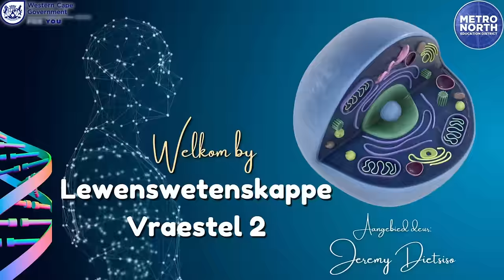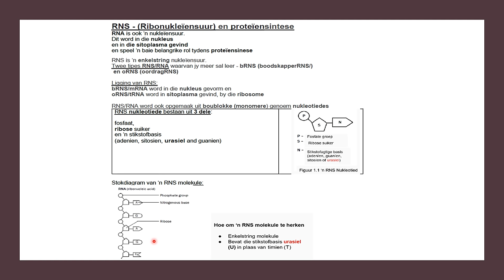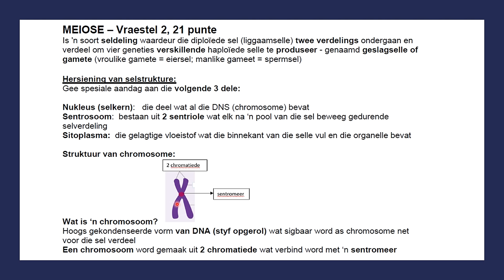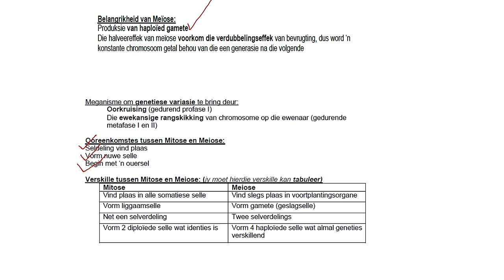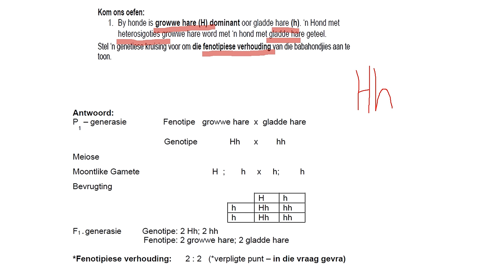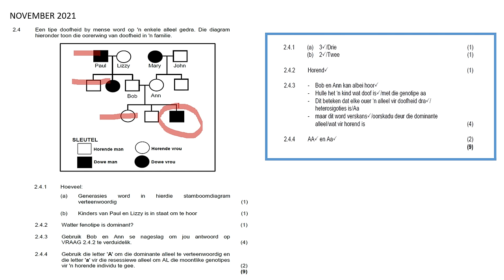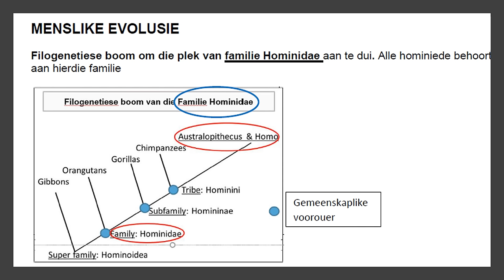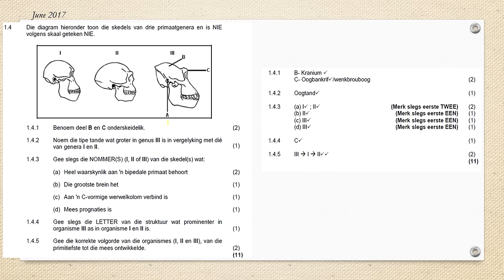Metro Noord "Final Push" - Lewenswetenskappe Vraestel 2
Vir vorige eksamenvrastelle gaan na:
WCED ePortal

EKSTRA HULPBRONNE PER ONDERWERP
DNA RNA KODE VAN LEWE:

HOOFSTUKKE
00:00:00 Inleiding
00:01:35 Inleiding: Formaat van die NSS eksamenvraestelle
00:02:07 Inleiding: Die verspreiding van onderwerpe vir Vraestel 2
00:02:57 Inleiding: Uitleg van die vraestelle
00:04:27 Inleiding: Instruksies & Inligting vir elke vraestel
00:06:01 Inleiding: Eksamen wenke
00:07:52 DNS: Konsolidasie
00:13:07 DNS: Vrae
00:14:42 RNS: Konsolidasie
00:17:06 Proeïensintese: Konsolidasie
00:23:39 RNS, Proeïensintese: Vraag 2 Jun 2017
00:24:22 RNS, Proeïensintese: Vraag 3 Nov 2017
00:26:15 RNS, Proeïensintese: Vraag 4 Nov 2018
00:29:02 Meiose: Konsolidasie
00:46:53 Meiose: Vraag 2 Nov 2018
00:49:13 Meiose: Vraag 3 Nov 2019
00:51:06 Genetika: Konsolidasie
00:58:25 Genetika: Vraag 1 Jun 2016
01:02:21 Genetika: Vraag 2 Nov 2021
01:04:20 Genetika - Dihibriede Kruisings: Konsolidasie
01:05:22 Genetika: Vraag 1.6 Nov 2021
01:08:46 Genetika - Stamboomdiagram: Konsolidasie
01:10:52 Genetika: Vraag 2.4 Nov 2021
01:13:55 Evolusie: Konsolidasie
01:29:57 Evolusie: Vraag 2.5 Jun 2016
01:34:12 Evolusie - Kenmerke wat mense met Afrika Ape deel: Konsolidasie
01:40:07 Evolusie: Vraag 3.3 Jun 2016
01:42:36 Evolusie: Vraag 1.4 Jun 2017
01:44:57 Afsluiting